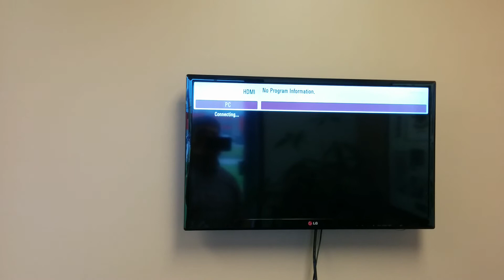Raspberry not working